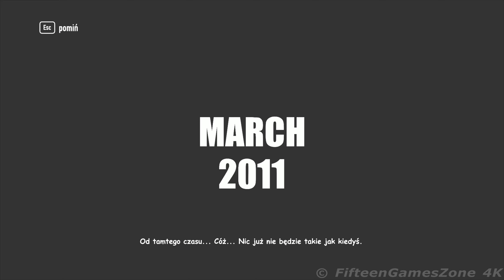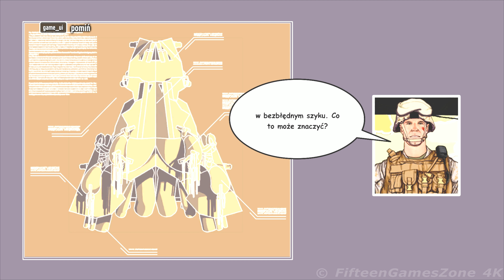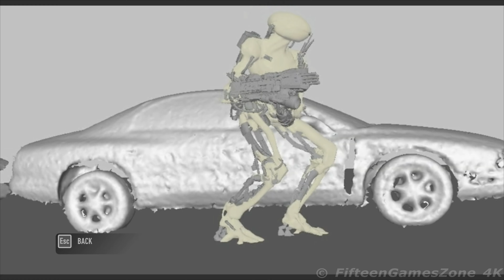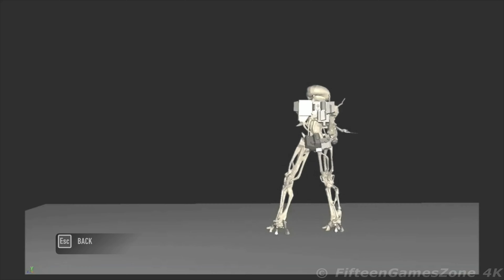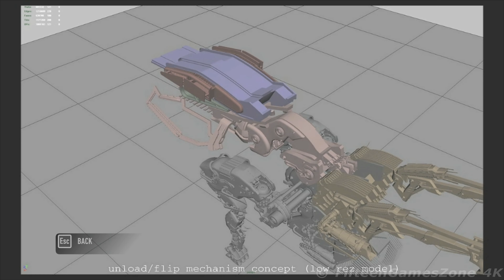▶ Battle: Los Angeles PL [25-03-2011] │ FifteenGamesZone 4K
Spis rozdziałów:
00:00:48 ▶ MISJA 1: "Bulwar Lincolna"
00:16:12 ▶ MISJA 2: "Bitwa na Autostradzie"
00:30:29 ▶ MISJA 3: "Zniszczona Tama"
00:45:45 ▶ ODBLOKOWANA ZAWARTOŚĆ - VIDEO: "Destroyed HMV"
00:45:55 ▶ ODBLOKOWANA ZAWARTOŚĆ - VIDEO: "VFX Combat Test"
00:46:35 ▶ ODBLOKOWANA ZAWARTOŚĆ - VIDEO: "Alien Run and Climb"
00:46:56 ▶ ODBLOKOWANA ZAWARTOŚĆ - VIDEO: "From Wireframe to In-Game"
00:47:11 ▶ ODBLOKOWANA ZAWARTOŚĆ - VIDEO: "Walking Gun Destruction"
00:47:29 ▶ ODBLOKOWANA ZAWARTOŚĆ - VIDEO: "Walking Gun Motion Test"
00:48:08 ▶ ODBLOKOWANA ZAWARTOŚĆ - VIDEO: "Alien Rig Test"
00:49:13 ▶ ODBLOKOWANA ZAWARTOŚĆ - VIDEO: "Alien Mocap Combat"
00:49:25 ▶ ODBLOKOWANA ZAWARTOŚĆ - VIDEO: "Shooting Test"
00:49:38 ▶ ODBLOKOWANA ZAWARTOŚĆ - VIDEO: "Marine Animation Set"
00:50:14 ▶ ODBLOKOWANA ZAWARTOŚĆ - VIDEO: "Alien Puppet"
00:50:53 ▶ ODBLOKOWANA ZAWARTOŚĆ - VIDEO: "Compositing Test"
00:51:06 ▶ ODBLOKOWANA ZAWARTOŚĆ - VIDEO: "Alien Cover Moves"
00:51:30 ▶ ODBLOKOWANA ZAWARTOŚĆ - VIDEO: "Corporal Harris"
00:51:45 ▶ ODBLOKOWANA ZAWARTOŚĆ - VIDEO: "Alien Turntable"
00:51:57 ▶ ODBLOKOWANA ZAWARTOŚĆ - VIDEO: "Propulsion Technology"
00:52:08 ▶ ODBLOKOWANA ZAWARTOŚĆ - VIDEO: "Walking Gun Aiming"
00:52:20 ▶ ODBLOKOWANA ZAWARTOŚĆ - VIDEO: "Staff Sergeant Nantz"
00:52:35 ▶ ODBLOKOWANA ZAWARTOŚĆ - VIDEO: "Tech Sergeant Santos"
00:52:48 ▶ ODBLOKOWANA ZAWARTOŚĆ - VIDEO: "Stealth Moves"
00:53:08 ▶ ODBLOKOWANA ZAWARTOŚĆ - VIDEO: "Alien Turntable 2"
00:53:27 ▶ ODBLOKOWANA ZAWARTOŚĆ - VIDEO: "Alien Master Turntable"
00:53:38 ▶ ODBLOKOWANA ZAWARTOŚĆ - VIDEO: "HMV Turntable"
00:53:56 ▶ ODBLOKOWANA ZAWARTOŚĆ - VIDEO: "Drone Flying Test"
00:54:09 ▶ ODBLOKOWANA ZAWARTOŚĆ - VIDEO: "Walking Gun Reload"
00:54:35 ▶ ODBLOKOWANA ZAWARTOŚĆ - OBRAZY: "Alien Concept"
00:54:43 ▶ ODBLOKOWANA ZAWARTOŚĆ - OBRAZY: "Command and Control Concept"
00:54:50 ▶ ODBLOKOWANA ZAWARTOŚĆ - OBRAZY: "Comic Book Santos"
00:54:58 ▶ ODBLOKOWANA ZAWARTOŚĆ - OBRAZY: "Walking Gun Elevation"
00:55:05 ▶ ODBLOKOWANA ZAWARTOŚĆ - OBRAZY: "Invasion Concept"
00:55:13 ▶ ODBLOKOWANA ZAWARTOŚĆ - OBRAZY: "Destroyed City Concept"
00:55:20 ▶ ODBLOKOWANA ZAWARTOŚĆ - OBRAZY: "Seoul Movie Poster"
00:55:27 ▶ ODBLOKOWANA ZAWARTOŚĆ - OBRAZY: "Drone Elevation"
00:55:33 ▶ ODBLOKOWANA ZAWARTOŚĆ - BRAZY: "Sewers Concept"
00:55:40 ▶ ODBLOKOWANA ZAWARTOŚĆ - OBRAZY: "Alien Maquette"
00:55:48 ▶ ODBLOKOWANA ZAWARTOŚĆ - MODY: "Hollywood Mode"
00:55:53 ▶ ODBLOKOWANA ZAWARTOŚĆ - MODY: "Double Physics"
00:55:58 ▶ ODBLOKOWANA ZAWARTOŚĆ - MODY: "Tough Guys"

zobacz więcej ...